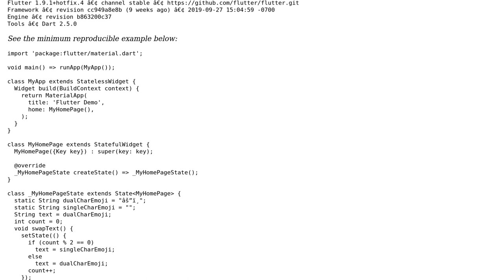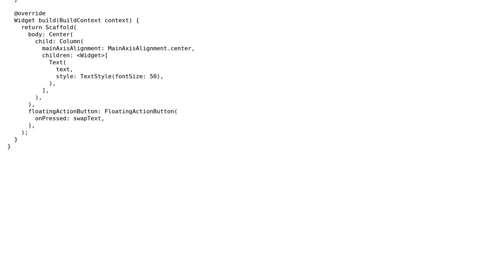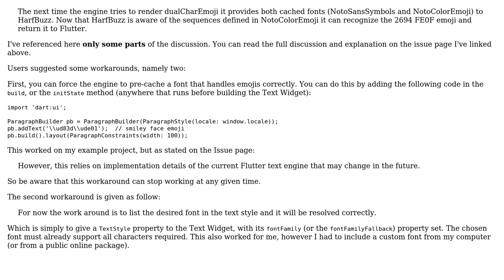Text widget with wrong emoji on initialization in Flutter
With thanks & praise to God, and with thanks to the many people who have made this project possible! You are responsible for your own actions.